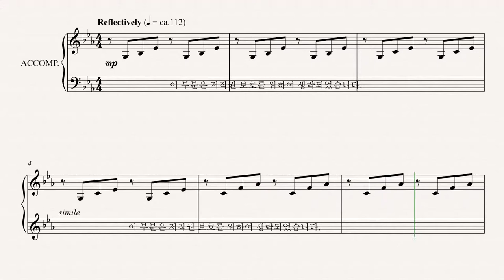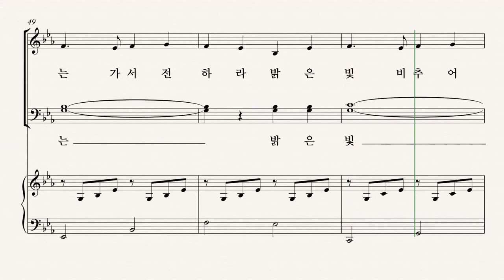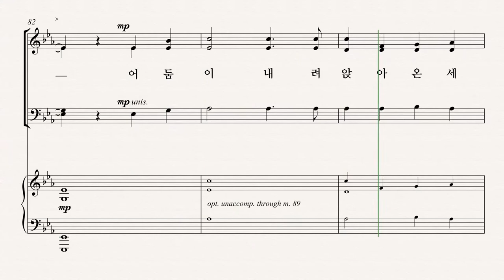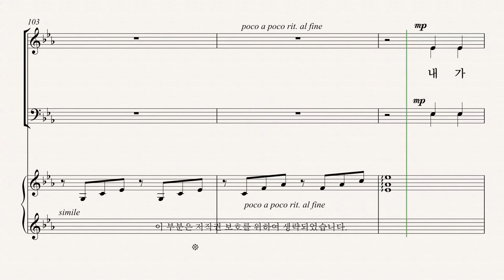[부활절 칸타타] '놀라운 그 사랑' 03. 섬기고 기억하라(Lloyd Laron& Joel Raney) - Alto